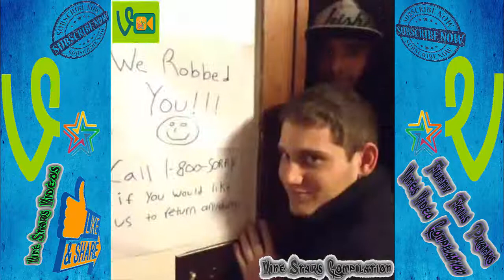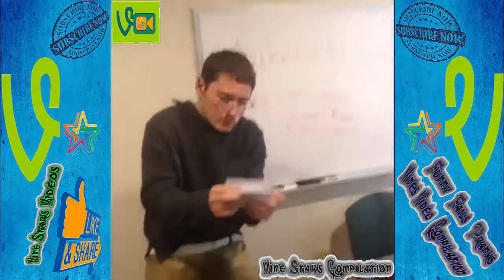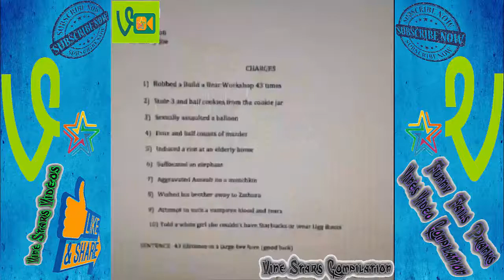Patrick Barnes Vines 2014 Compilation ★ Vine Stars Compilation HD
"vine" "vines" "best vine" "best vines" "vine compilation" "best vines compilation" "funny video" "smack cam" "vine of the week" "vine of the day" "vine of the month" "vine compilation of the week"

"BEST Vines Compilation 2014" "Vines 2014 May" "Best May Vines" "Funny Vines" ''Animal Vines'' ''Prank Vines'' ''Fail Vines'' ''Vine Stars'' '' The Best Vine Video Compilation''